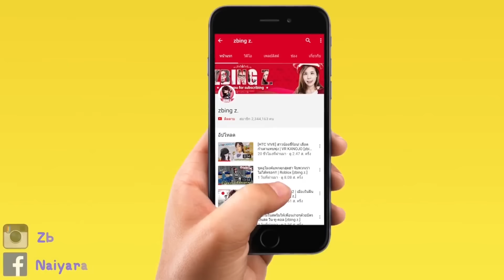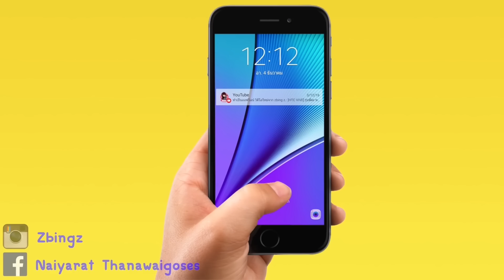บริการส่งระเบิดสุดฮา อันตรายมาก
zbing z